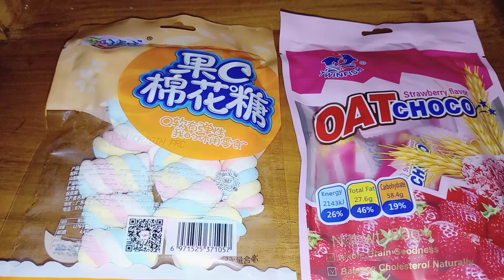Yummy Chocolate unboxing Video